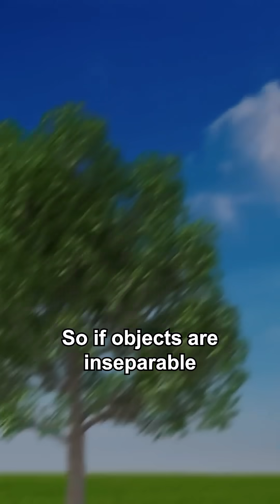If a Tree Falls Unheard, Does It Make a Sound?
If a tree falls in the forest but nobody is there to hear it, does it make a sound? This is the perfect excuse for cheaters, if you ask me...

Philosophers like George Berkeley argued that nothing exists unless it’s perceived. Scientists, on the other hand, say sound only happens when vibrations hit an ear and get processed by a brain. No ears? No sound. But plants, bizarrely, do respond to vibrations—so from their perspective, the tree might as well be screaming.

Meanwhile, quantum physicists suggest reality itself changes depending on who’s observing it. In short, the universe is weird, and trees might be noisier than we think.